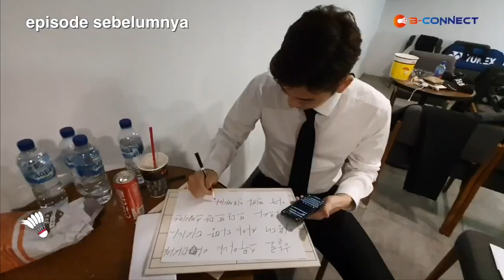[이용대의 배드민턴TV] Fan Meeting Lee Yongdae di Indonesia🇲🇨 I 이용대 인도네시아에서 팬미팅🎉 Part 5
Akhirnya atlet Lee Yongdae mendapatkan kesempatan untuk melakukan
fan meeting saat mengunjungi Indonesia.
Vlog 3 malam 4 hari Atlet Lee Yongdae selama di Jakarta
akan segera di mulai!!

이용대 선수가 인도네시아에 방문하여
첫번째 팬미팅을 진행했습니다🇲🇨🙋‍♂️
이용대 선수의 자카르타에서의 3박4일 영상을 공개합니다!🥳